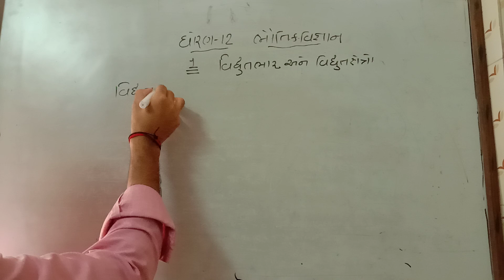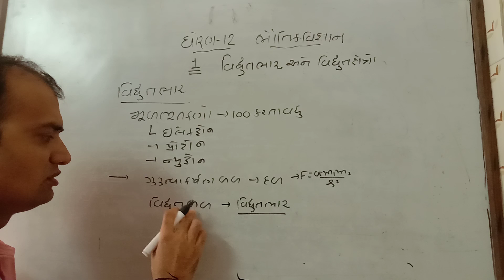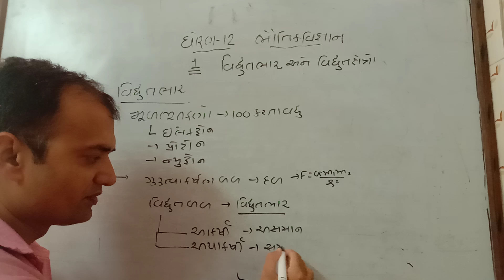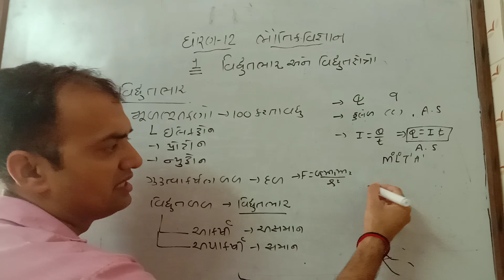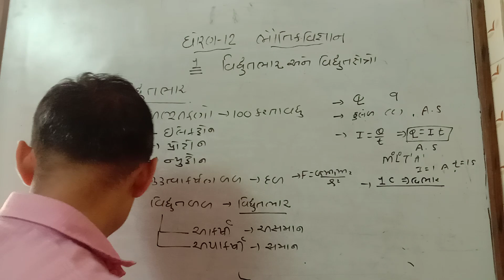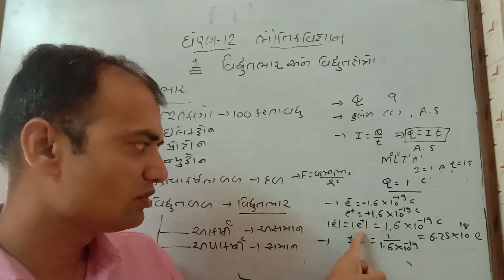વિદ્યુતભાર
વિદ્યુતભાર નો પ્રાથમિક ખ્યાલ
વિધુતભાર એટલે શું તેના પ્રકારો
વિદ્યુતભાર ની સંજ્ઞા, એકમ અને પારિમાણિક સૂત્ર
વિદ્યાર્થીમિત્રો આ ચેનલ ઉપર ધોરણ 11 12 સાયન્સ ફિઝિક્સના વિડીયો લેકચર મૂકવામાં આવે છે જે આપને દરેક પરીક્ષાઓમાં ખૂબ જ ઉપયોગી થશે આ વીડિયોમાં આપણે શીખીશું